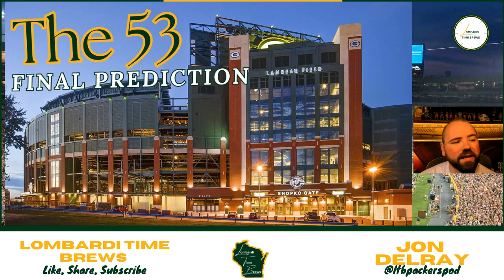Packers 53 Man Roster Prediction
On today’s episode of Lombardi Time Brews, Jon goes over his final 53 Man Roster Prediction for the Green Bay Packers. Perhaps the toughest year since Covid to guess, finally comes to a close tomorrow.

TIMESTAMPS:
Offense: 3:00
Defense: 15:45
Teams: 24:35

Join us tomorrow at 2:45PMc for a joint, live show with Wisco Fanatics to break the cutdown deadline news!

Cheeseheads unite! Lombardi Time Brews is a Packers podcast here for you whether you cheer from the shores of Lake Michigan, Green Bay itself, Germany, New Zealand, Lambeau Field, or behind enemy lines in Minnesota. A community where the diehards, casual fans, and those that just love cheese and football can come together and root for the Green and Gold of the NFL. Always entertaining, rarely that refined, Lombardi Time Brews is here with the news, analysis, opinions, and breakdowns (and sometimes highlights!) to help you fan however you need, as long as it's for the Packers.
Always searching for the truth. Always applying proper context. Lombardi Time Brews will always strive to offer well rounded and factual information from several different sources to ensure fans of the Packers are well equipped with the news.  All packed within 20-30 minutes, at least 3 days a week.
No fan of the Green Bay Packers should ever feel alone. You need someone to watch the game with? You need somewhere funny and factual to get all the news from? Scope out the future opponent? We've got it here for you. Get that cheesehead ready. Let's fan together, for the Green Bay Packers.
To join in more discussion follow Jon and the Lombardi Time Brews podcast team on social:
Lombardi Time Brews, a Packers Podcast,  is available on Apple Podcasts, Google Podcasts, Spotify, Stitcher, Anchor and more! Airing episodes every M,W, and F all year long to keep you updated through the NFL draft, free agency and anything else the off-season may bring.
Be sure to also check out special memorabilia updates that Jon offers on the YouTube channel.
And as always, Go Pack Go!